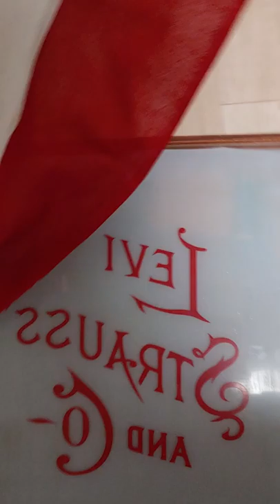최초의 리바이스501 05's FW시즌 LVC 1890 501XX (Spur Bite)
로트번호501이 붙은 1890년대 최초501
그이전에 로트번호가 없었다
초기 전세계 501장 한정판 LVC 1890 501 Spur Bite
리뷰
나무상자 흰테이프 뜯지도않는 민트급상태!!